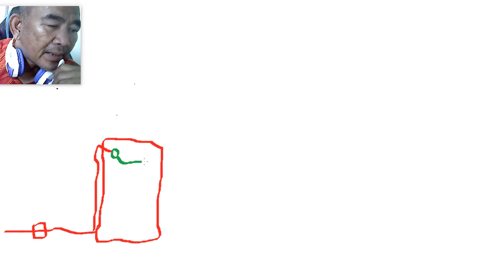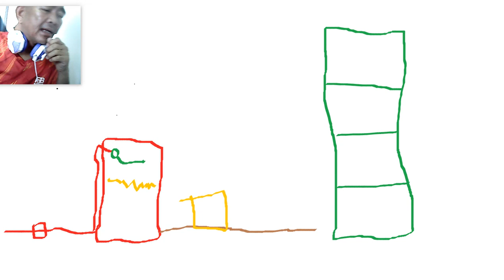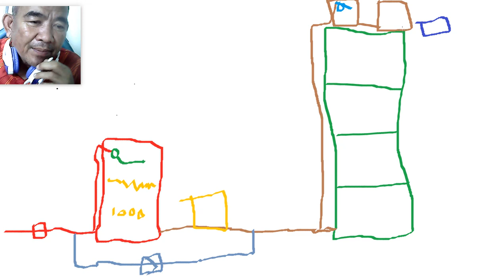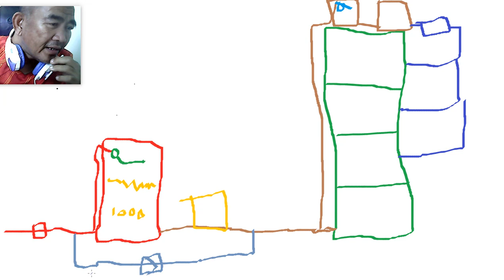เดินระบบปั้มน้ำปะปา